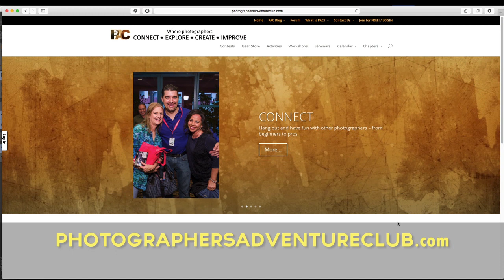When Should You Buy a Pro Camera? Episode 3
Episode 3 we are having an open discussion about when is the right time to buy an Pro Camera or DSLr.  Should your 1st camera be a Canon 5d mark 3 or a Nikon D800 or should you start smaller and more budget friendly?  This is a watch for anyone thinking of upgrading cameras too! Please leave us comments below.